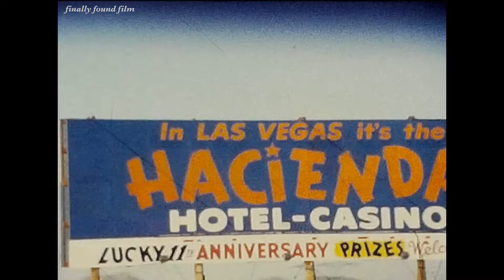Vintage 1960s Las Vegas Nevada hotel casino & road signs: Fremont Hacienda Thunderbird Landmark +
1967. From 8mm. No sound.